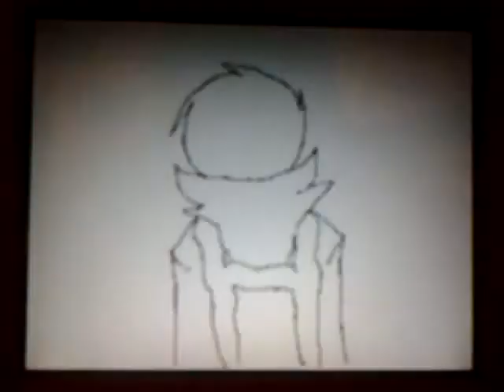What hurts the most MV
I finally finished my 700 page flipnote! :D Yaaay! I posted a better version on DeviantART as a gif but it cuts off at "Having so much to say" But heres the link anyway

This flipnote is about my character Drice, having a hard time getting by with his lost lover deceased and best friend abandoned him. He's afraid of opening up to love again, but there is a girl he knows who reminds him of his lost love, Firan and he thinks that with her help he may just be able to love again, but he can't help but think, what could have been if the tragedy of centuries ago, had never occurred. He may have never met Aura or Zero, and god forbid Sven may not even be alive but, he could have had a family and been with his friends.
But thats in the past now and he couldn't be happier, but the reminders do take their toll. That and it makes for a good flipnote!
The song is What hurts the most, by Rascal Flatts, a song that fits the story well, apparently the song is actually about someone who died.
Anyway, I'm proud of how this came out!

Characters in order:
Drice
Firan
Eldran
Aura
Sven

Drice, Firan, Eldran and Sven belong to me, but Aura belongs to Aurachama on DeviantART, so full credit for here.

-Kris Poulin

~ECT Productionz~